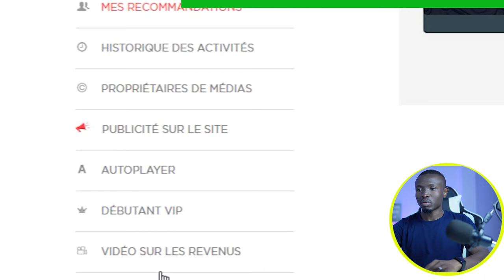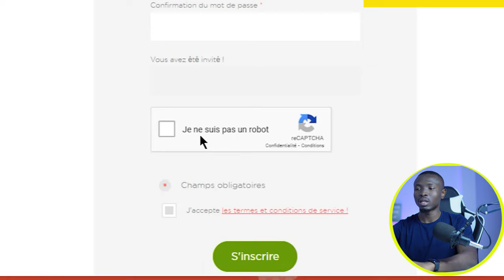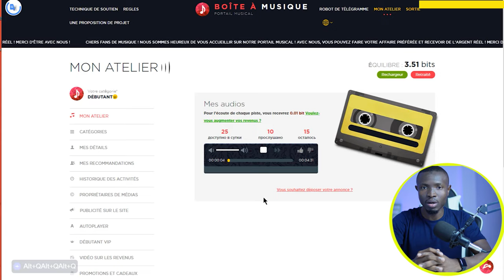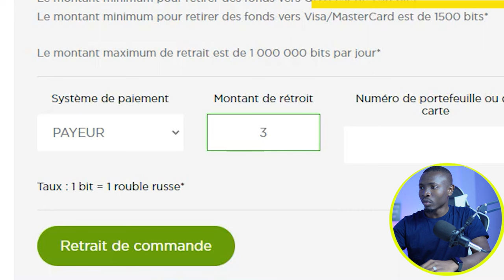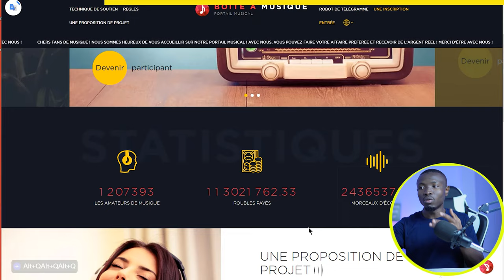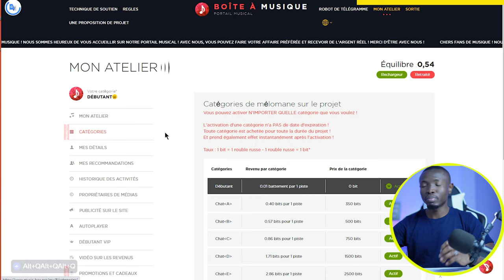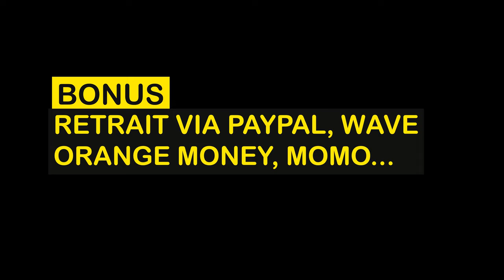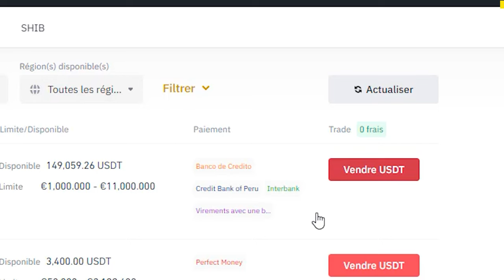Ce Site m'envoie 1,72€ pour chaque musique écoutée - Gagner de l'argent sur internet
Ce site paie les membres 1,72€ pour chaque musique écoutée, vous écoutez simplement de la musique et elle vous envoie de l'argent sans rien faire et sans effort.
Cette méthode permet à n'importe qui de gagner de l'argent en écoutant de la musique, dans cette vidéo, je vais exactement vous partager étape par étape, comment gagner de l'argent pour écouter de la musique.

► Formation Gratuite : Comment lancer un business rentable sur YouTube

► Rejoindre ma Formation YouTube Booster pour lancer un business qui génère 500€ - 3000€/mois en 90 jours.

Sommaire
0:00 Intro
 02:22 Étape 1: Créer son compte
03:33 Étape 2: Gagner de largent en écoutant de la musique
06:28 Étape 3: Comment effectuer le retrait
08:45 Étape 4: Comment ça marche
15:09 Bonus : Retrait orange money, paypal, momo...
18:39 Conclusion

Comment gagner de l'argent en écoutant de la musique
gagner de l'argent en écoutant de la musique sur spotify
gagner de l'argent tous les jours en écoutant de la musique spotify
argent facile
gagner de largent orange money
gagner de largent mtn mobile money
comment gagner facilement de largent en afrique
gagner de largent wave gratuitement